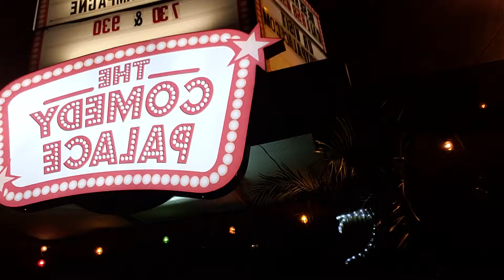Hanging with Neil Chakrvarti